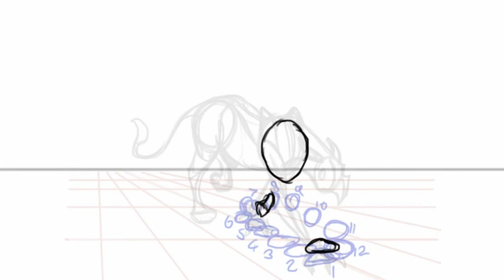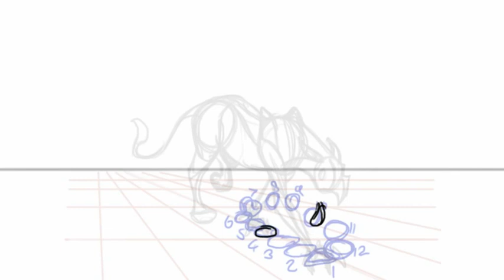3/4 movement planning guide | Darkmane The Werewolf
Annotations completed =)

Just a general 3/4 view guide and a quick introduction on walking and troting cycles. I excluded a run to try and encourage people to take their own initiative and apply what i cover in my run guide to this themselves. =p

My walk cycle is a bit fast, usually, i'd go for at least 16 frames or more for a walk cycle, offset the left and right foot by 8 and the back legs being 3 frames faster than the front.

Head and tail not included